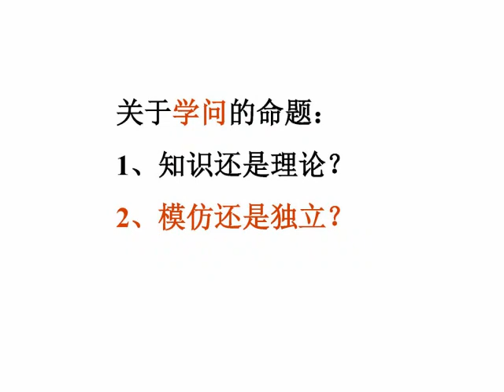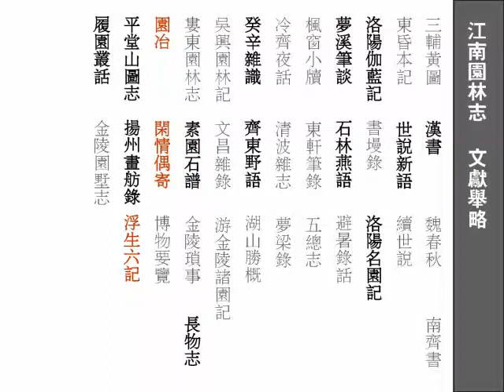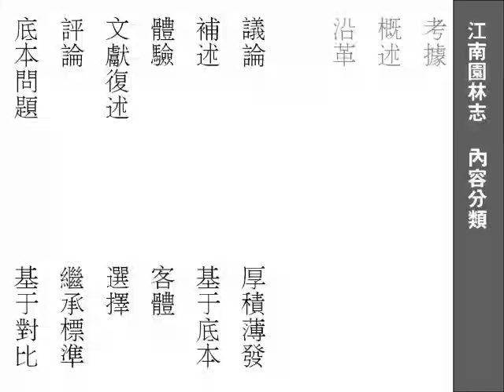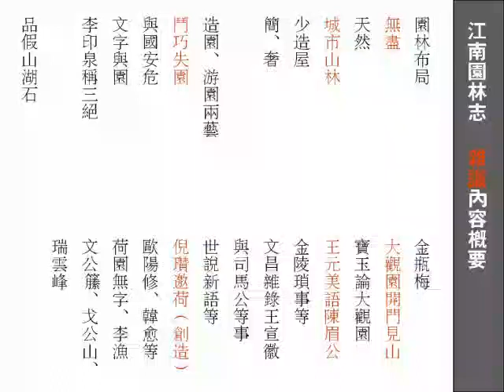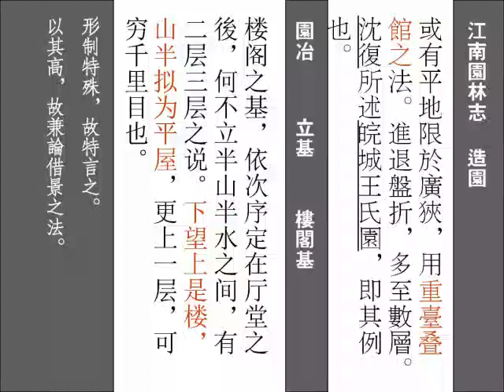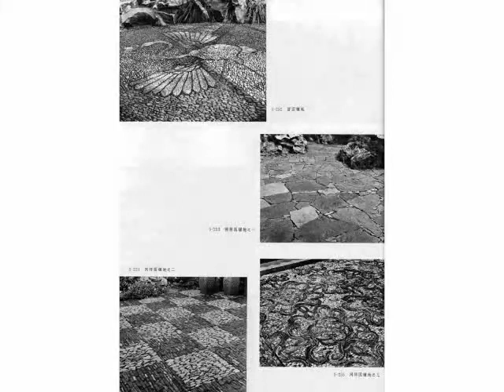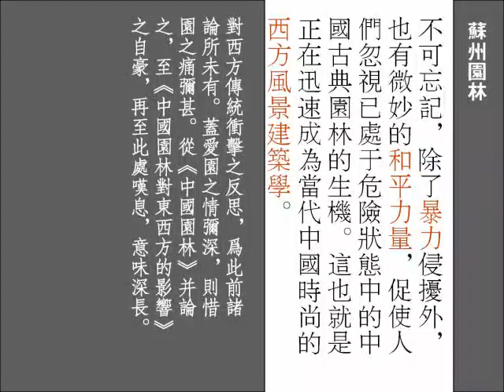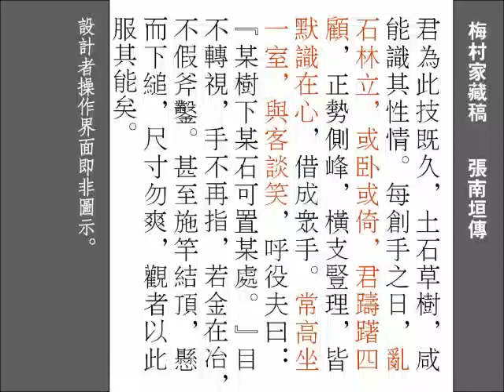【同尘讲座之中国古典】 读江南园林志 上